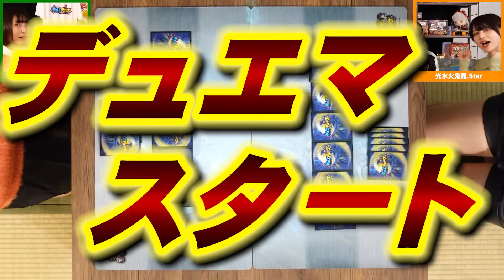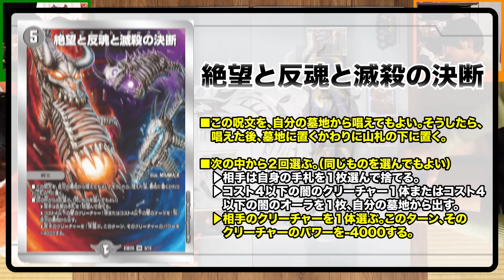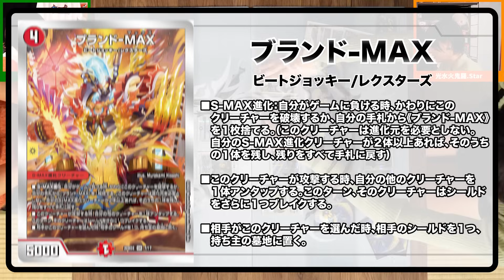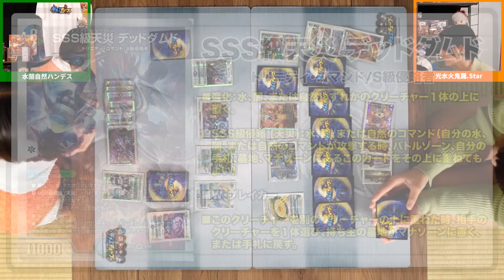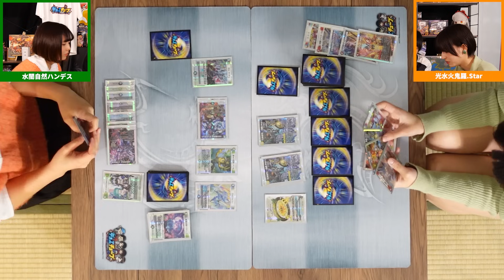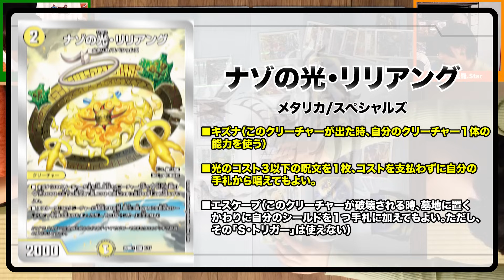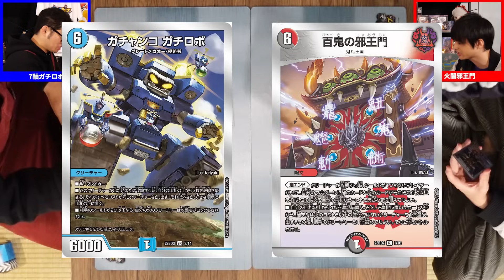【デュエマ】開発部セレクションデッキ対決！決勝戦「７軸ガチロボ」VS「火闇邪王門」今夜最強のデッキが決まる！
開発部セレクションデッキ対決！決勝戦は「７軸ガチロボ」VS「火闇邪王門」！最強のデッキが決今夜決定！